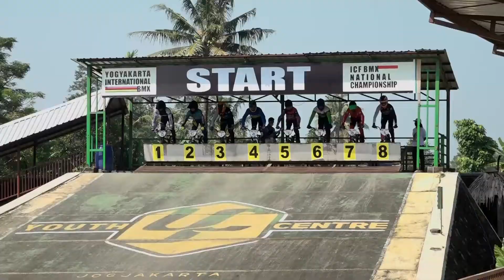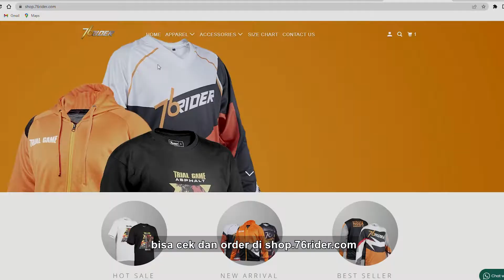Rio Akbar - Cedera Bukan Halangan Untuk Beraktivitas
Cedera kadang jadi hal yang tidak bisa dihindari oleh seorang rider. Bagaimana menjalani proses pemulihan dari cedera bagi seorang pro rider? Cek sampai tuntas video berikut, 76Rider bmx race squad, Rio akbar akan kupas tuntas hal-hal yang dilakukan dalam proses pemulihan cederanya.

76Rider​​​​​​​​​​ Nyaliajanggacukup​​